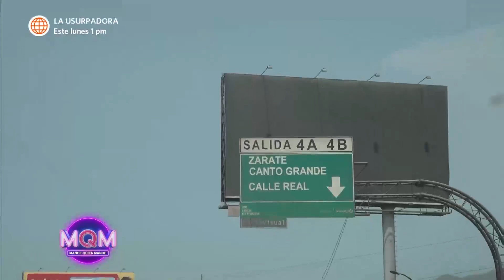Mande Quien Mande: Milena Warthon a punto de debutar en Viña Del Mar (HOY)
¡MUCHOS ÉXITOS!
Milena Warthon se prepara para debutar en el festival “Viña Del Mar” y nos muestra su casa, sus “outfits” y su familia nos habla de este emocionante momento para nuestra querida representante. 💗🤗